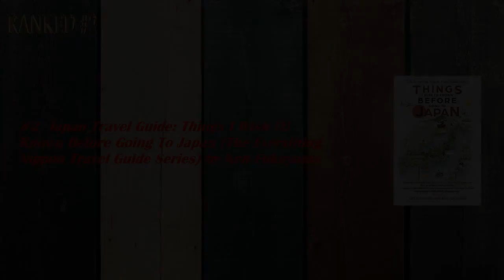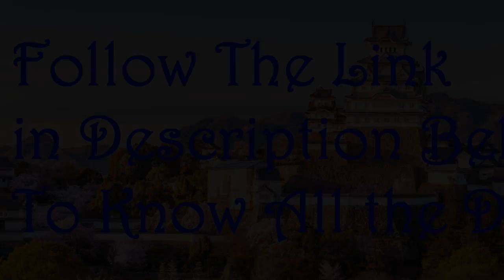The 12 Best Fiction Books About Japan to Read in 2018